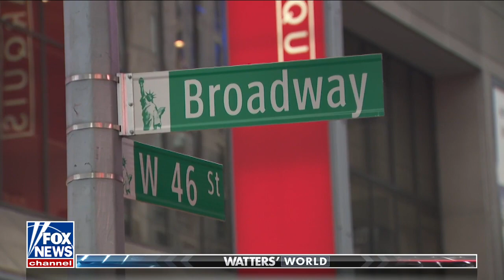'Duck Dynasty' stars hunt for treasure in new Fox Nation series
Expert duck hunters Jase and Jep Robertson join 'Jesse Watters Primetime' to discuss their new Fox Nation special 'Duck Family Treasure' and share their conversations with New Yorkers over what they treasure.